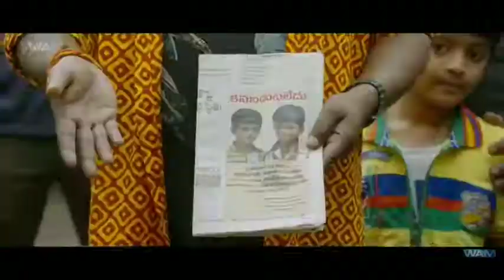インドの面白いｖｉｄｅｏ veryy FUNNY BRAMANDHAM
local production for local people of the world.